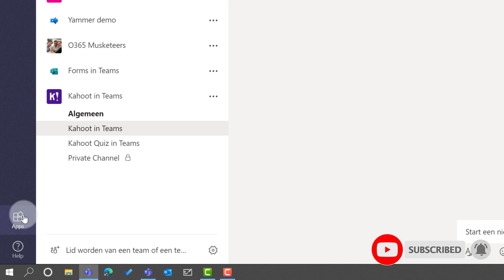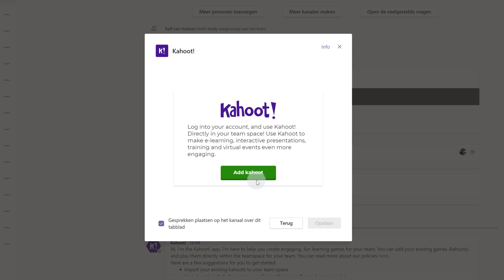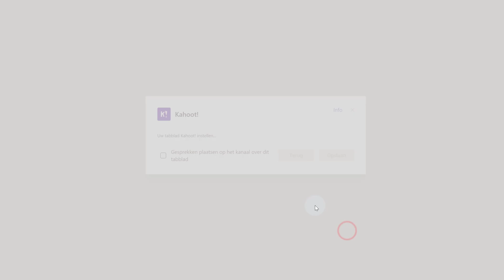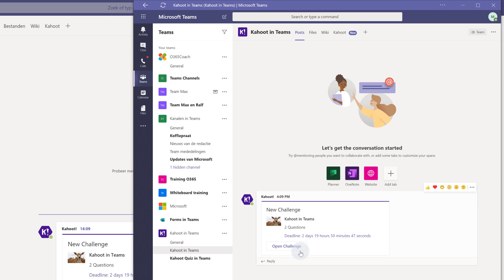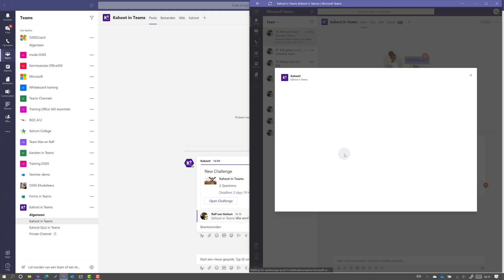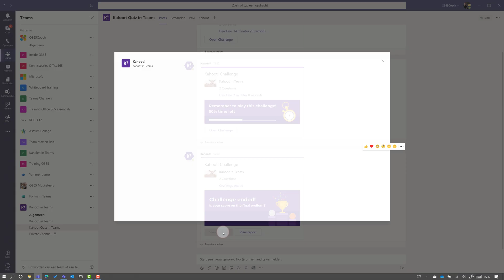Kahoot in Teams (Mei 2020 Update!)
Volledige integratie van Kahoot in Microsoft Teams is nu beschikbaar. Voeg een Kahoot toe aan een kanaal zodat iedereen op zijn eigen tempo de vragen kan gaan beantwoorden. Vanzelfsprekend kunnen de resultaten in Teams bekeken worden!